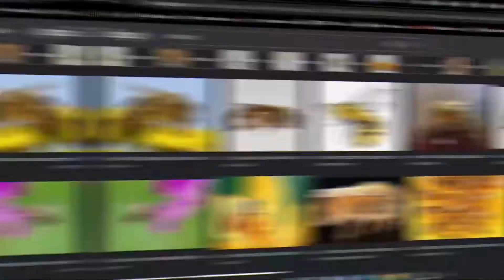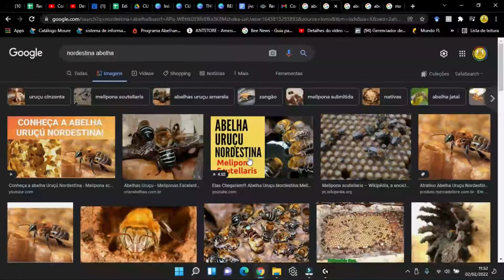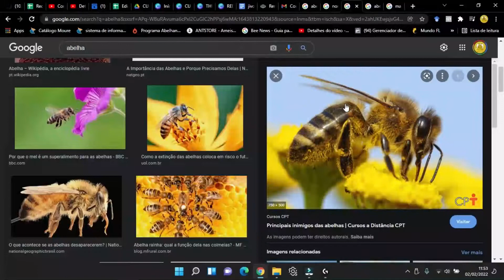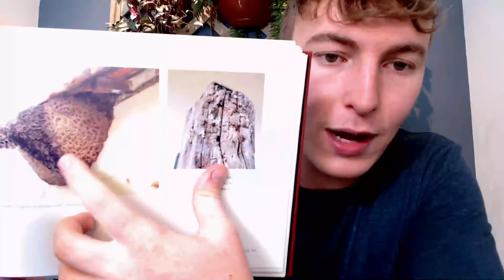Abelhas sem ferrão ft Abelhando Mundo Afora - EcoNaturae Questiona #010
Esse é um vídeo da série “EcoNaturae Questiona”, na qual esclarecemos dúvidas sobre um tema com o auxílio de um convidado. Neste vídeo falamos sobre abelhas sem ferrão com o Gabriel Benoski do Abelhando Mundo Afora.

CRIAÇÃO E CONTEÚDO:
EcoNaturae - Educação para o Meio Ambiente